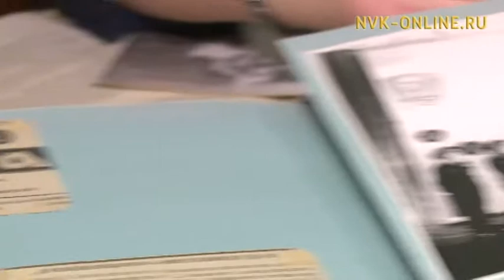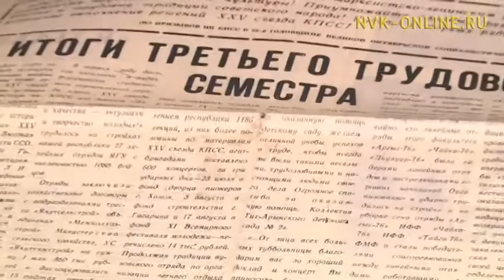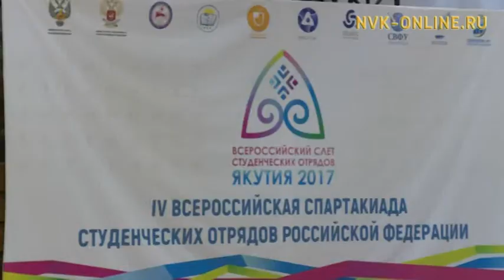В столице республики впервые стартовал Всероссийский слет студотрядов